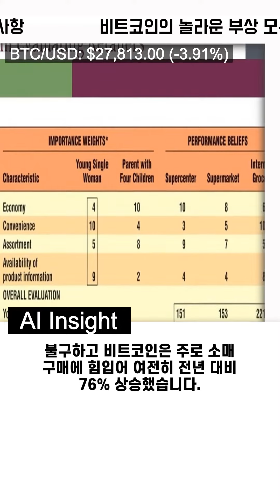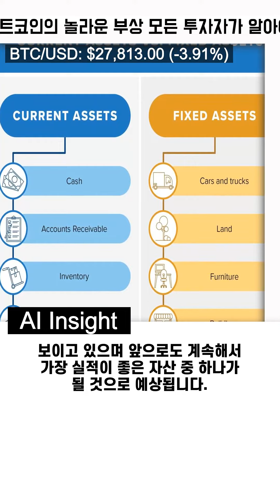비트코인의 놀라운 부상: 모든 투자자가 알아야 할 사항